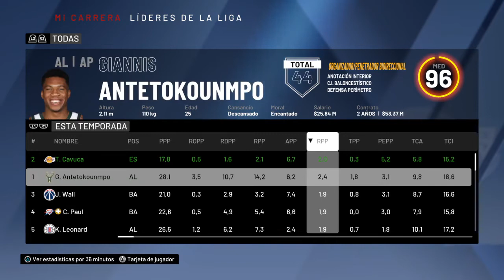TREINADOR ME CHAMOU! - NBA 2K20 - Modo Carreira Jogador - #21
Videos diariamente:

Fifa 20 modo carreira goleiro

Fifa 20 modo carreira treinador

NBA 2k20 modo carreira jogador - MyCareer

Instragram: @gamesproevolution